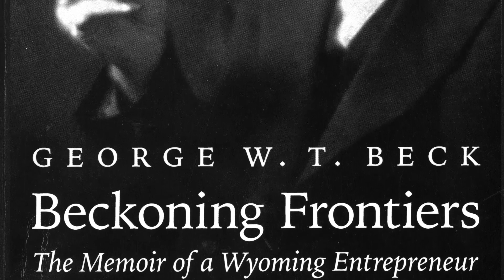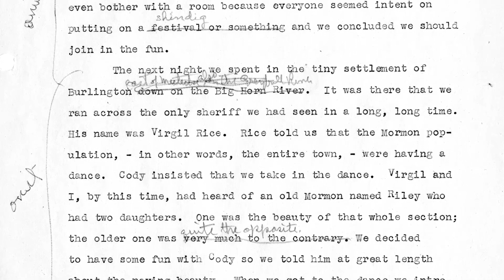"Beckoning Frontiers" book discussion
A Reading Room Discussion with the editors of "Beckoning Frontiers."
Mary Robinson of the Buffalo Bill Center of the West's McCracken Research Library, talks with Lynn Houze and Jeremy Johnston, editors of Beckoning Frontiers: The Memoir of a Wyoming Entrepreneur, George W.T. Beck.